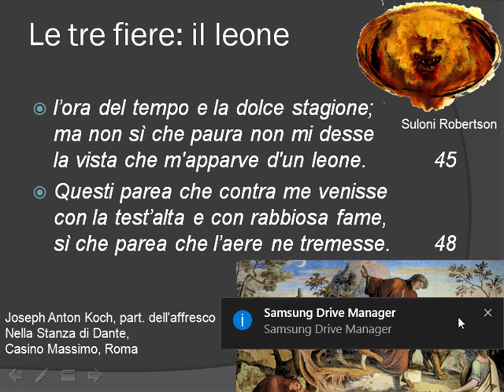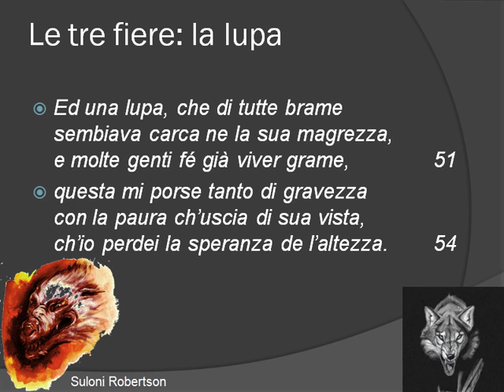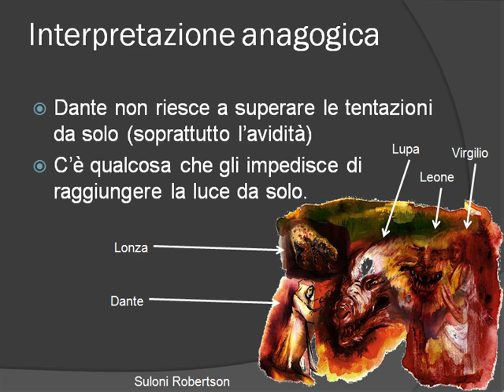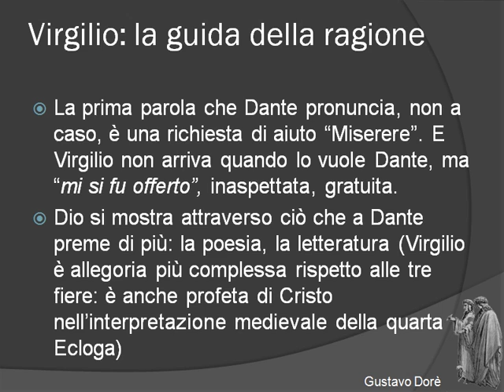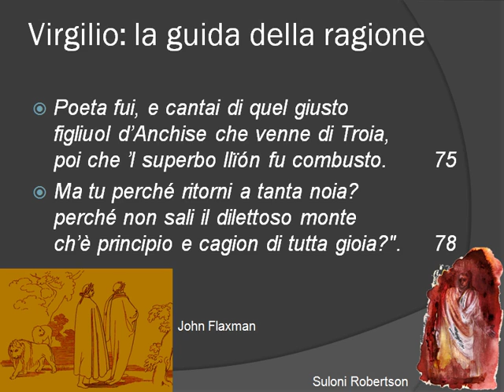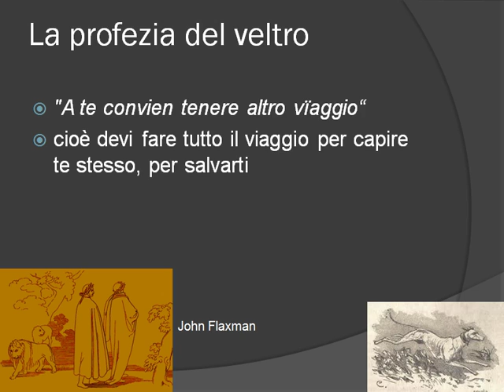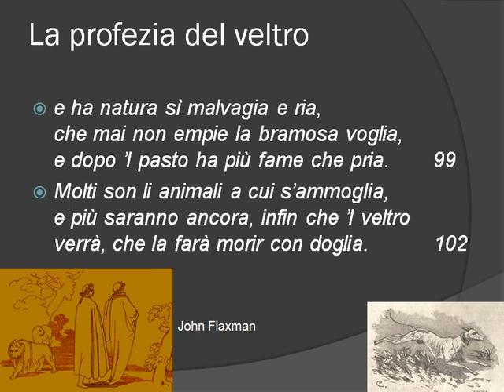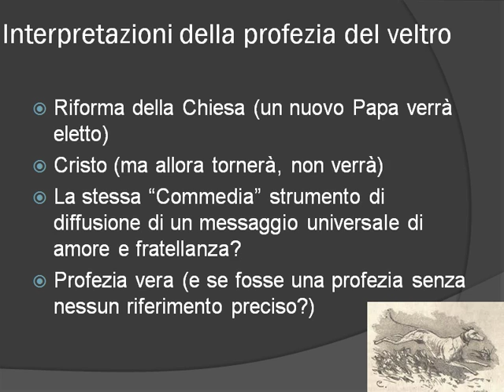Primo canto dell' Inferno, vv. 46-114